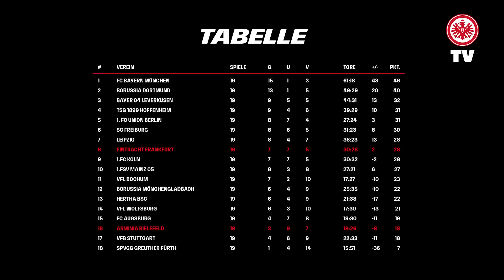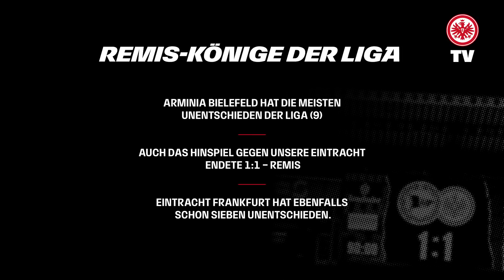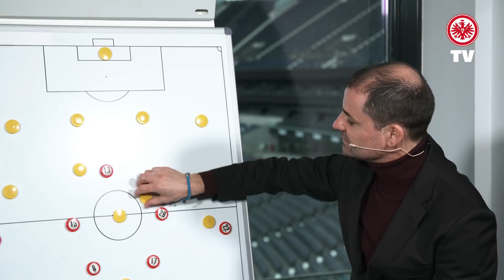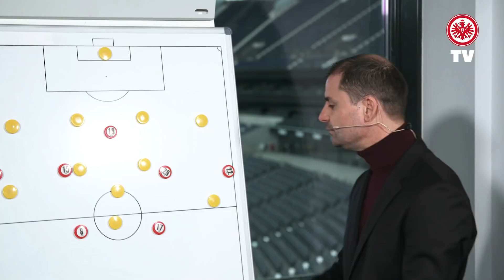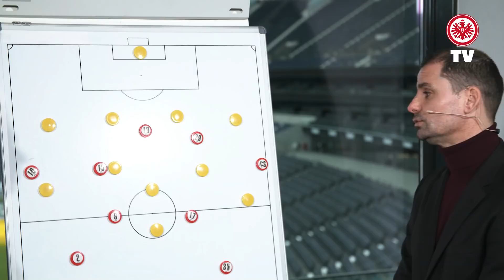"Wir fühlen uns gut vorbereitet" I Im Herzen von Europa - Das Eintracht-Magazin vor Bielefeld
Ervin Skela analysiert die Arminen an der Taktiktafel. Cheftrainer Oliver Glasner spricht über die Mannschaftsrückkehrer und die bevorstehende Partie und Sara Doorsun wird von Eintracht-TV bei ihrem ersten Training begleitet.